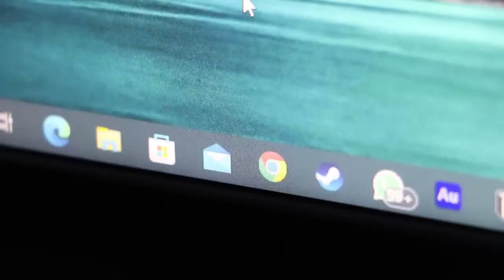Dieser Vlog ist 100% Künstliche Intelligenz!!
Hol dir jetzt deinen Vloghütten-Hoodie!! :)
(Merch)

ANDERE LEUTE IM VIDEO:
Leon - @leon_01
Michelle - michelle.wonderland
Ginger - @austriasginger
Nina - @ninaxmasha
Erik - @satans_bratan_
Max - @maximilian.mateo
Jerry - @jerryously